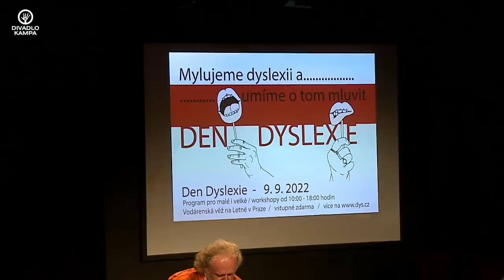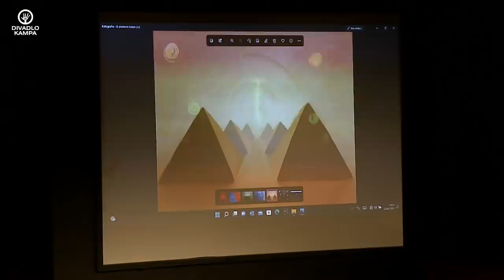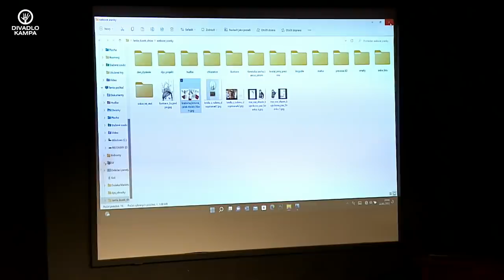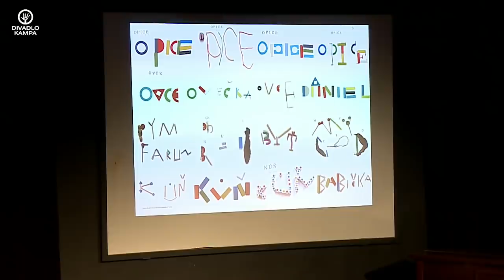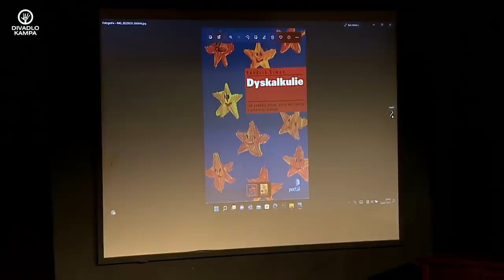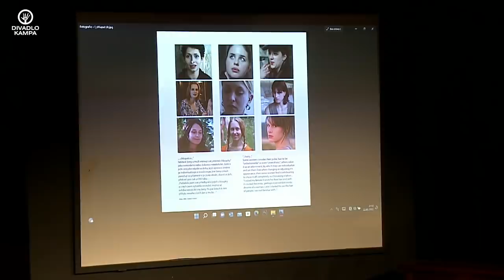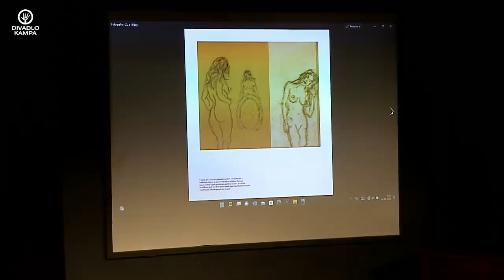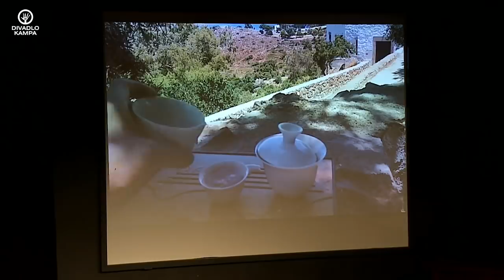Duše K - tentokrát o dyslexii a dyskalkulii s A. Kupčíkovou a M. Muláčkovou 22.5.2022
Alena Kupčíková je malířka a sochařka. Její zkušenost s dyslexií a dysortografií ji vedla k vyhlášení 9. září 2010 DNEM DYSLEXIE, který doposud neexistoval a k založení neziskové organizace. Její dílo podléhá časté cenzuře. Nejznámějším dílem jsou reliéfy z chloupků ohanbí žen a mužů tzv. Chlupatíce.

Markéta Muláčková je výtvraný pedagog  na ZŠ Livingston, malířka a hudebnice na “perkuse “, také vášnivá propagátorka čaje. Chaos čísel - dyskalkulii objevila a zpracovala ze svého vlastního života.